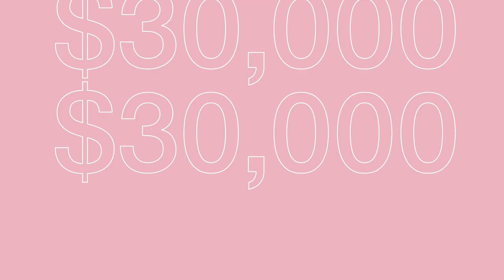Monster Children Photo Comp 2020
The 10th Annual Monster Children Photo Competition. Comp ends on October 31 at 9:00 PM.